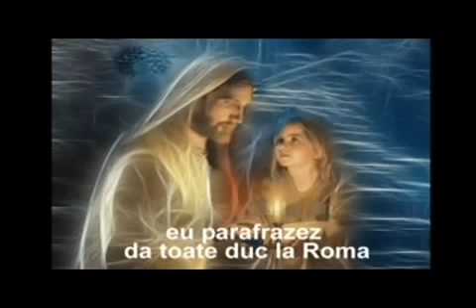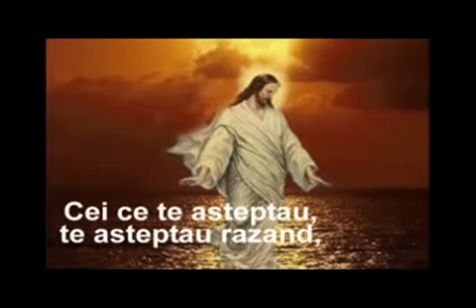Exploreaza Filme DE TINE VIATA MEA,,, pe Netlog.flv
INCA UN VIDEOCLIP DUPA CD MEU, VA DORESC VIZIONARE PLACUTA, CU DRAGOSTE ACELASI PRIETEN AL VOSTRU PILU !! PETROSANI 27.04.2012